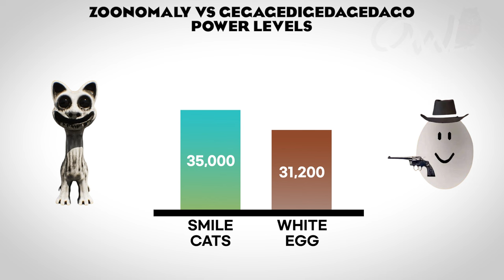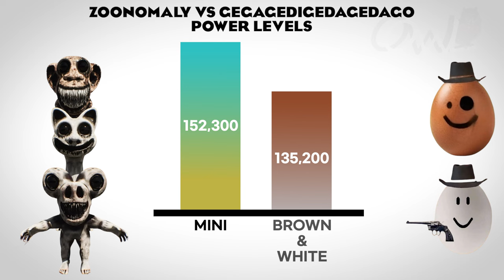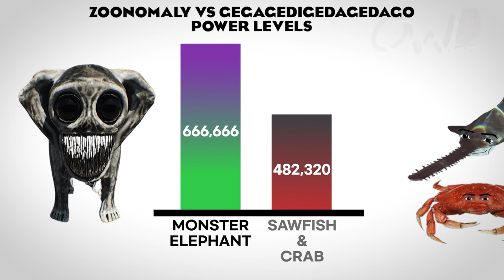Zoonomaly Vs Gegagedigedagedago Power Level 🔥